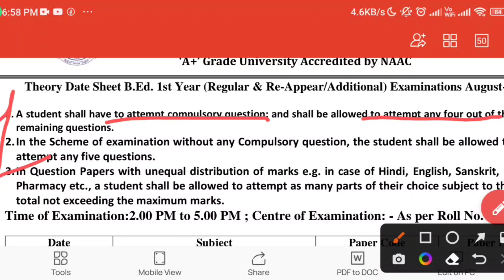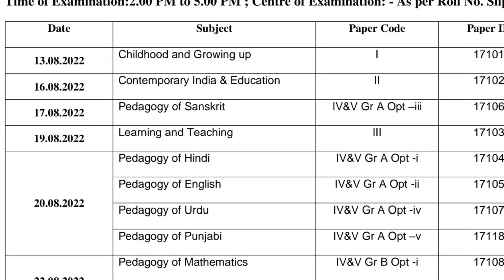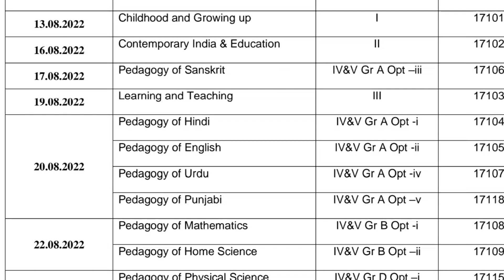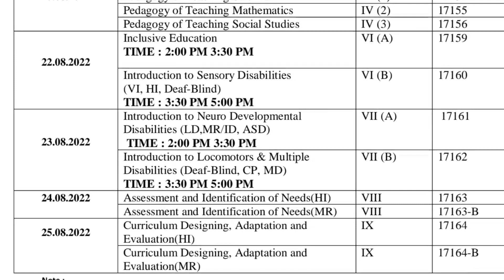MDU B.Ed & B.Ed special 1st year Date sheet | MDU M.Ed and BA additional Date sheet change 2022